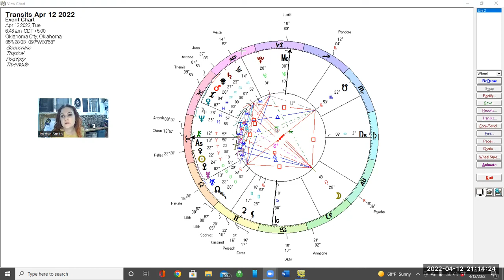Jupiter conjunct Neptune in Pisces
On April 12, 2022 we have the grand conjunction of Jupiter and Neptune happening at 23° Pisces.  Jordyn goes into the historical cycles that this aspect has produced, the archetypes that it contains, and how we are seeing it play out in a collective and individual way. This is a cycle that happens every 166 years and it is historical that we are living while this is happening.

You can book a astrology session with Jordyn and follow on Ig @nonconformistconscience you may also find Jordyn on Facebook Jordyn Smith